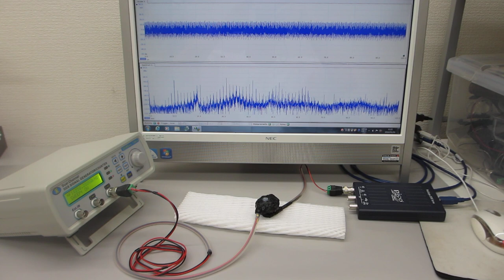超音波による表面弾性波の伝搬特性テスト（超音波システム研究所）